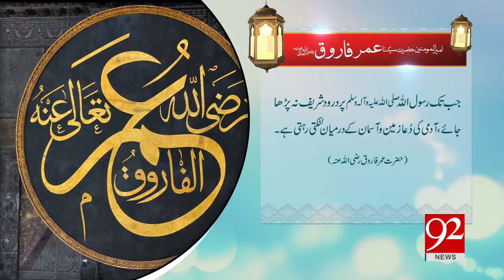Hazrat Umar Farooq Razi Allah Anho - 15 July 2017 - 92NewsHDPlus